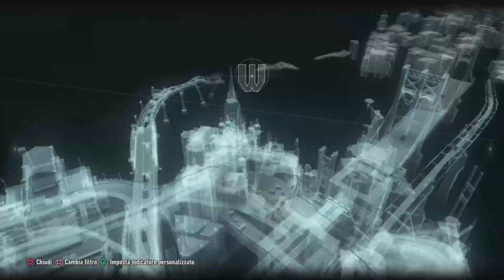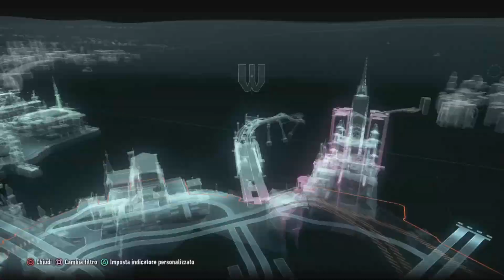Batman: Arkham Knight - Episodio 04: "Terra di nessuno" (Italiano)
La folle notte di Gotham continua, con il nostro Bruce Wayne che continua ad impersona re il cavaliere oscuro, arrivato troppo tardi alla base della torre dell'orologio, resosi conto dell'effettivo rapimento di Barbara "Oracle" Gordon.
Raccontata la verità al padre Jim, quest'ultimo non la prenderà benissimo ed in questo scenario disastroso cominceranno a fare la loro comparsa vecchie conoscenze: Manbat, l'enigmista e la conturbante Selina Kyle...